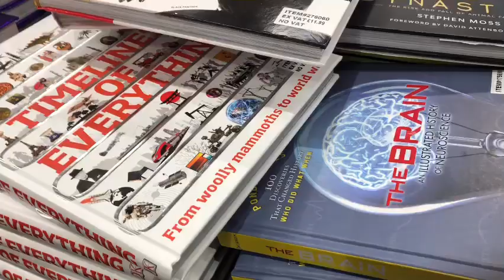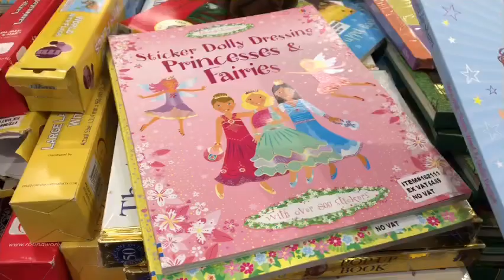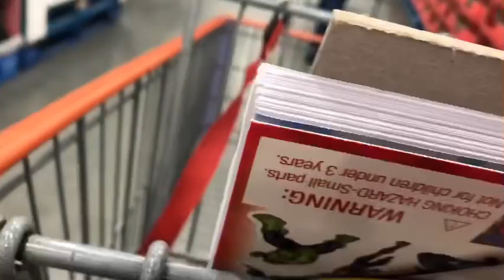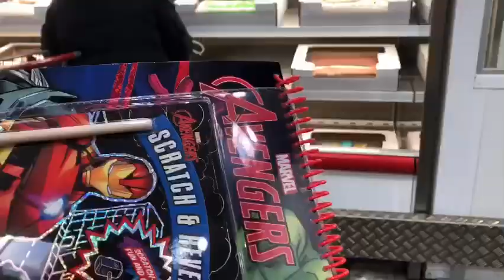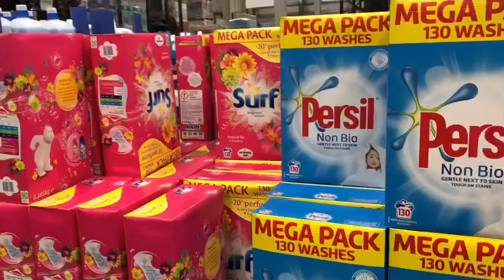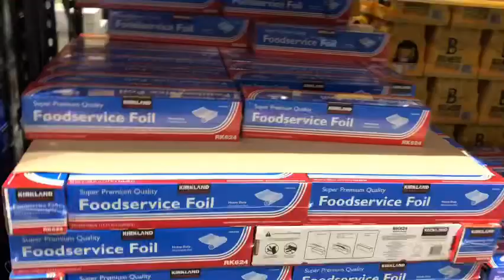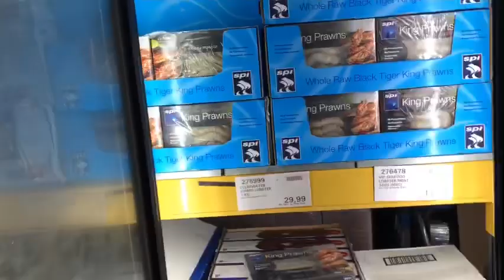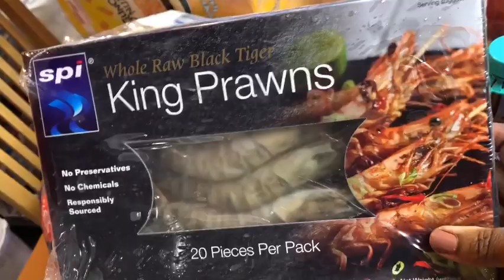Costco Christmas 🎄 Shopping 🛒! Sew With easy by Sophiatailoring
Hello all wishing you all happy Christmas 🎄 in this video I share with you all my Christmas shopping at Costco and what I bought at the end of the day.
God bless.